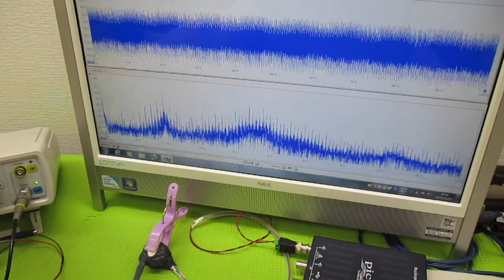メガヘルツの超音波発振制御プローブ製造技術